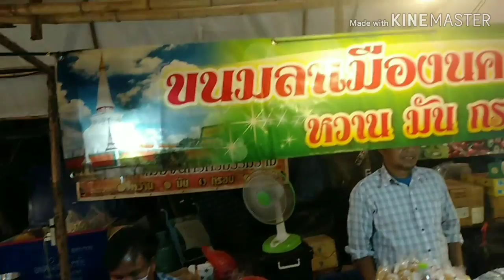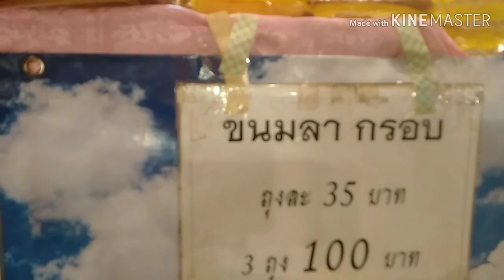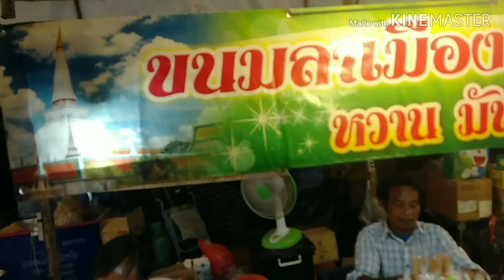เส้นทางสร้างอาชีพ...ขนมลา หวาน มัน กรอบ อร่อย Career path ... delicious sweet crispy ass pastry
ขนมลา เป็นขนมหวานพื้นบ้านของทางภาคใต้ ประเทศไทย ทำมาจากแป้งข้าวเจ้า ผสมน้ำตาลปี๊ป เป็นขนมสำคัญหนึ่งในห้าชนิดที่ใช้สำหรับจัดเพื่อนำไป ถวายพระสงฆ์ในประเพณีบุญสารทเดือนสิบ ซึ่งเป็นงานบุญประเพณีที่สำคัญของจังหวัดในภาคใต้ ประจำจังหวัดนครศรีธรรมราช โดยอุทิศส่วนกุศลให้แก่บรรพบุรุษที่ล่วงลับ ขนมลาปรุงขึ้นเพื่อเป็นเสมือนแพรพรรณเสื้อผ้า
ปัจจุบันขนมลามีจำหน่ายตลอดปี ไม่ทำเพียงในช่วงเทศกาลเท่านั้น ขนมลามี 2 อย่างคือลาเช็ดและลากรอบ ขนมลาเช็ดจะใช้น้ำมันน้อย โรยแป้งให้หนา เมื่อสุกพับเป็นครึ่งวงกลม รูปร่างเหมือนแห ลากรอบ นำลาเช็ดมาโรยน้ำตาลแล้วนำไปตากแดด ในปัจจุบันมีการทำลากรอบแบบใหม่ โดยเพิ่มแป้งข้าวเจ้าให้มากขึ้น ใช้น้ำมันมากขึ้น เมื่อแป้งสุกแล้วม้วนเป็นแท่งกลม พักไว้จนเย็นจึงดึงไม้ออก ผมไปกินมาแล้ว  รับรองกินแล้ว หวาน มัน กรอบ อร่อยอย่างแท้จริง คร้าบ